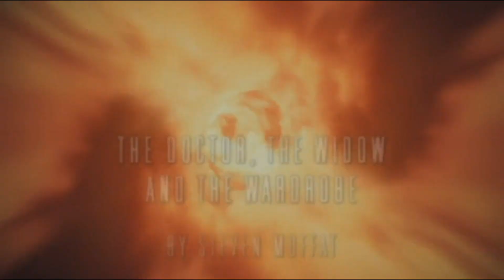Доктор падает с взрывающегося корабля | Доктор, вдова и платяной шкаф | Доктор Кто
Фрагмент взят из серии: Доктор, вдова и платяной шкаф | 7 сезон 0 серия